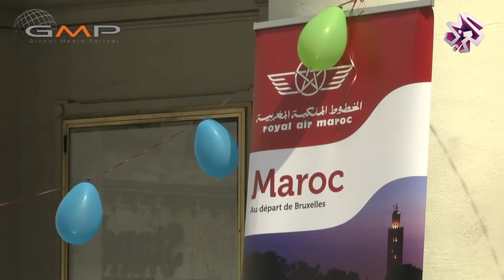Aid 2016 Dar el Ward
Partager un maximum toutes les activités de cette association qui depuis plus de 15 ans avec Najat Saadoune fait un travail associatif impeccable.